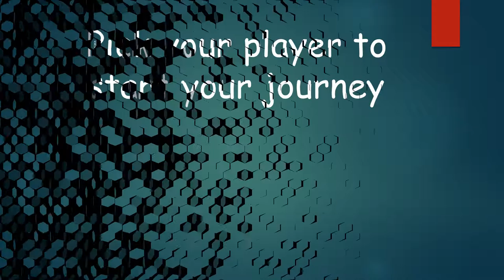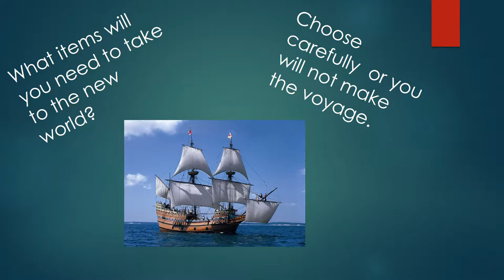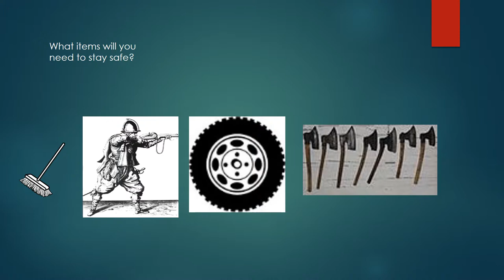a New World Game Trailer